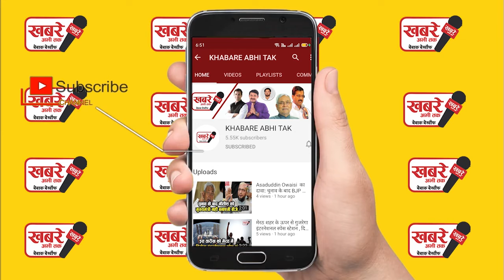दिवालिया हो चुकीं हैं राखी सावंत, बोलीं अनपढ़ होने का फायदा उठा शख्स ने लूट लिए सारे पैसे